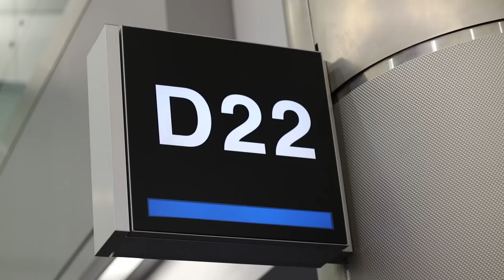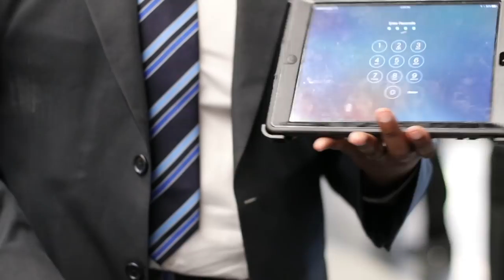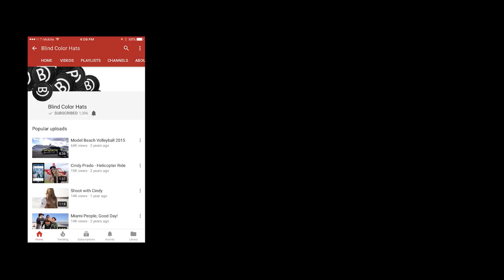We made a hit song in Chicago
Viceroy Chicago invited us to stay and shoot a video at their new remarkable hotel. Special thanks to Tice and the Viceroy team. The energy is always healthy. We appreciate it! I hope you enjoy this short travel video to the Windy City.

Music: Rolling Stones - You can't always get what you want
             (Jean Luc Edit)

Hit Song: You can always get what you want by the Good Fellas

GOOD DAY EVERY DAY, hey!

MistaBU